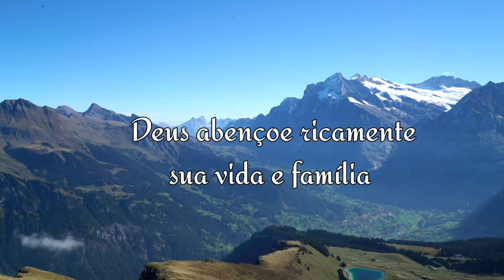Uma Palavra de Deus para sua vida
Deus abençoe ricamente sua vida e família 🙏

Graca e paz